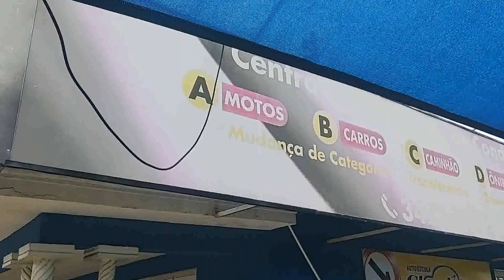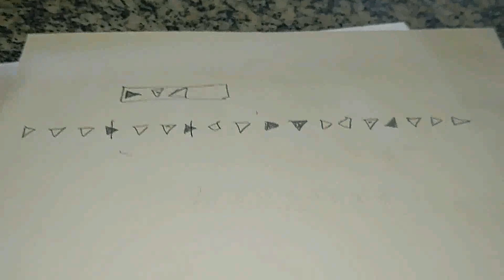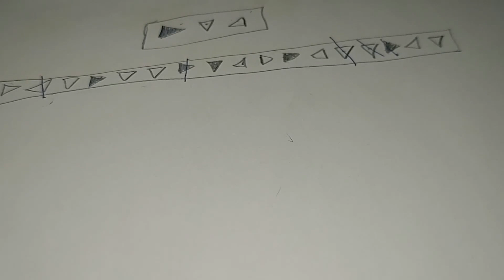como é um exame psicotécnico do DETRAN (Março de 2022)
Passo a passo detalhado de como é feito um exame psicotécnico do Detran.
Vou tirar habilitação de Para Dirigir Moto e hoje foi o dia do exame psicotécnico e outros pra começar as aulas,assista e veja como Foi.